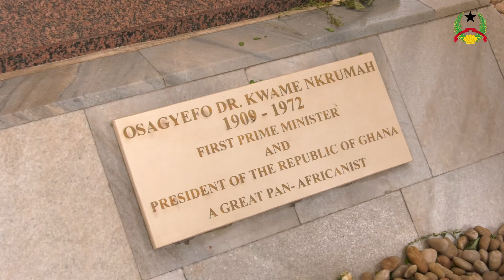O Presidente da República General Umaro Sissoco Embaló, Comandante Supremo das Forças Armadas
O Presidente da República General Umaro Sissoco Embaló, Comandante Supremo das Forças Armadas da Guiné Bissau foi condecorado com a Maior condecoração do Gana, a Medalha da Ordem da Estrela do Gana. E também visitou o mausoléu do grande pan-africanista Kwame Nkrumah.